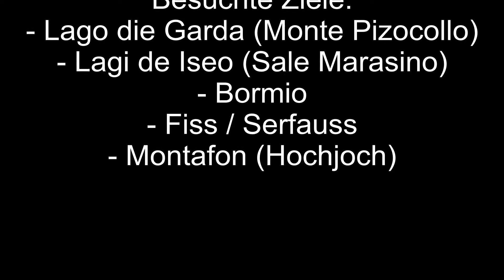TourAug2011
Impressionen von meiner Tour Anfang August